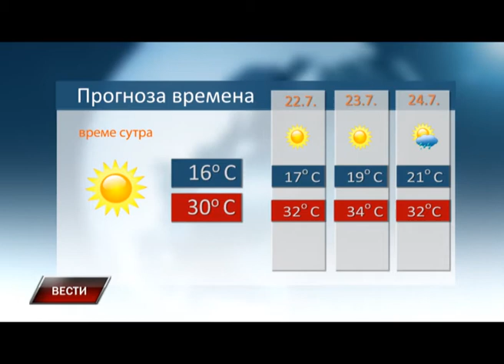Vesti 20 7 2016